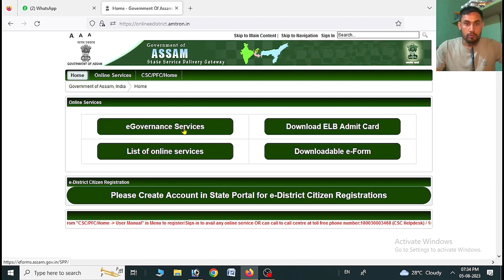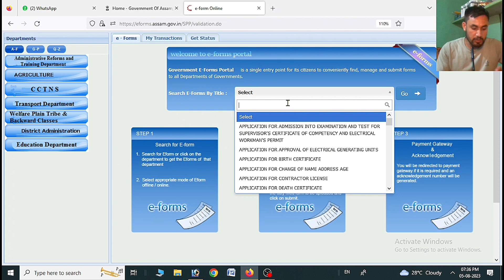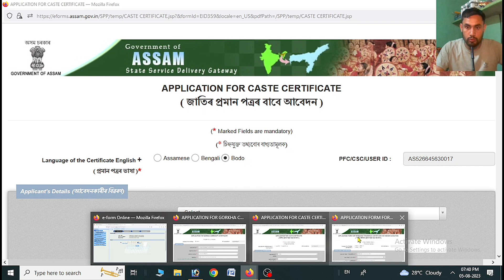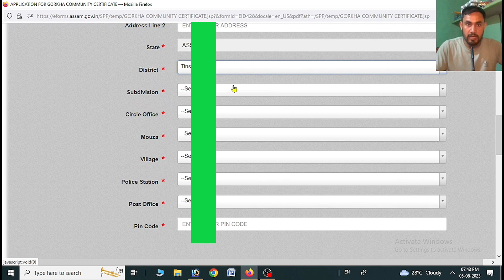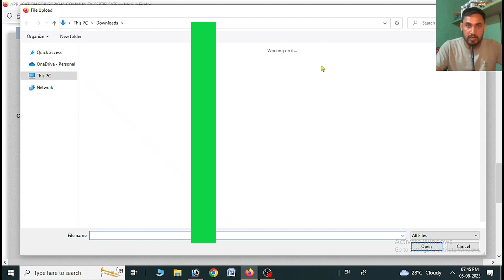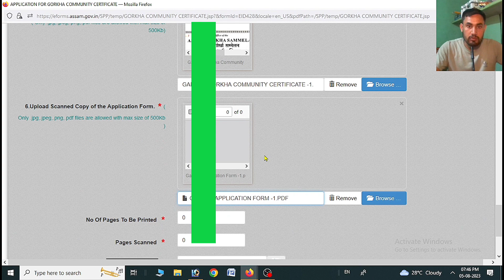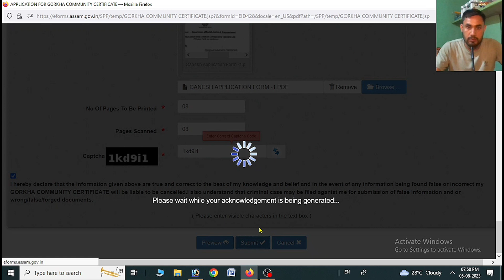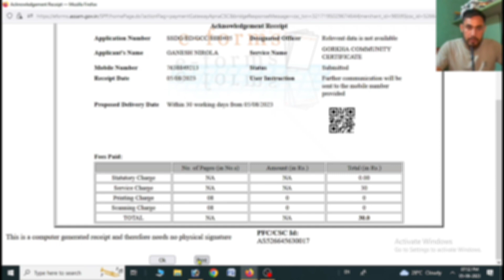Gorkha Domicile/PRC, Income, Caste, kin, Death', Birth etc .. certificate apply in Assam/ e District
Topic covered:-
How to apply online Gorkha Certificate,
How to apply online Income certificate,
How to apply online Caste certificate,
How to apply online Permanent residence certificate,
How to apply online Death certificate,
How to apply online Birth certificate,
How to apply online Next of Kin certificate,
How to apply online PRC,
How to apply online Domicile certificate,
PRC,
Income certificate,
caste certificate,
Kin certificate,
OBC,
SC,
ST,
MOBC,
technical MBC,
e district amtron,
Assam edistrict amtron portal